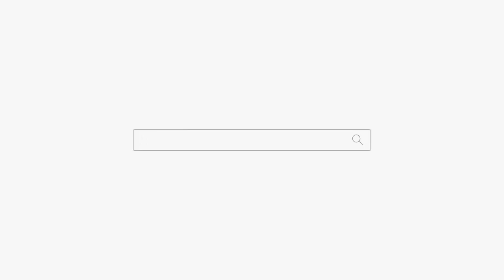사실 저 선녀예요! "아이고 지랄하고 자빠졌네ㅋㅋㅋ" 강남 점집 용군TV 덕천암 석정